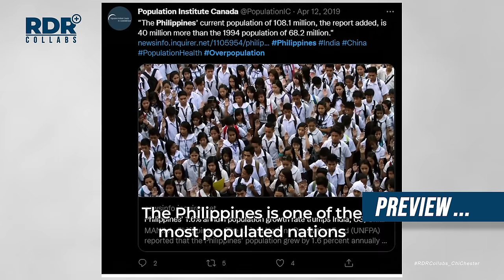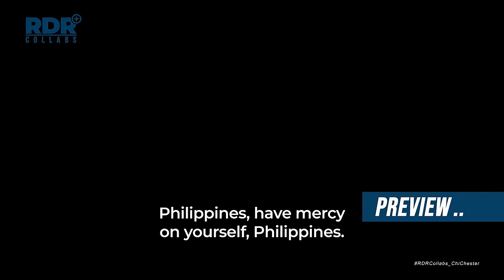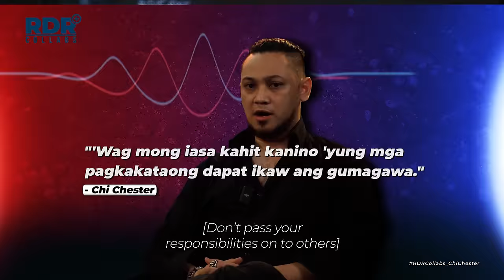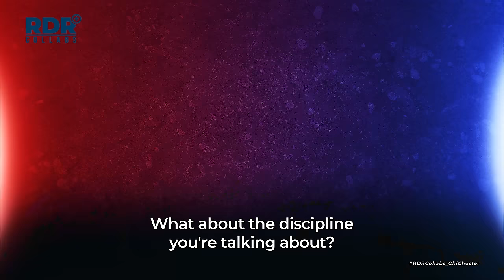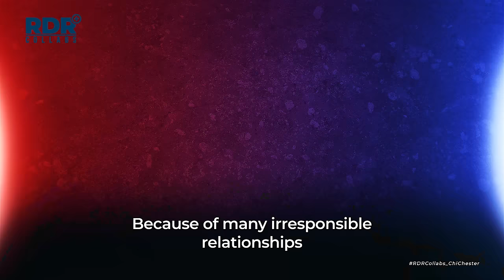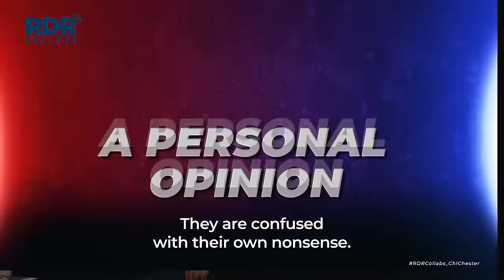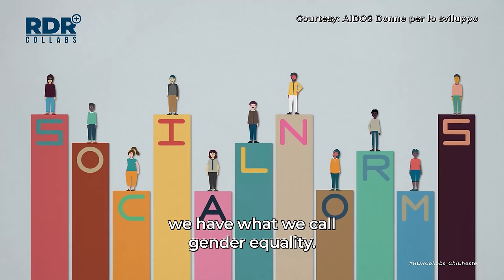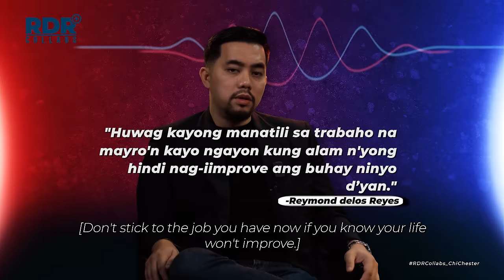rdrcollabs | Mapag-pangap Na Mayaman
"8 PINAKA BOBONG PARAAN PARA YUMAMAN"
Ang libro na mag bibigay sayo ng subok, sigurado at garantisadong mga pamamaraan kung paano aasenso sa lahat ng aspeto ng buhay dahil ito ang istorya ng BOBONG KATULAD KO.